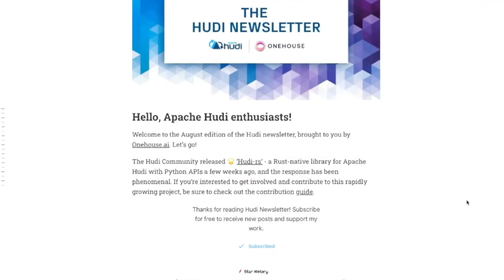Apache Hudi August 2024 Newsletter